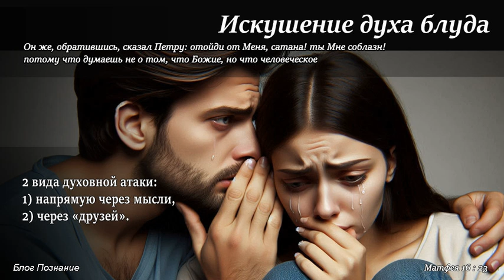Защита вашего духа: как распознать и противостоять влиянию через друзей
В этом видео мы обсудим, как распознавать и противостоять духовным атакам, в частности «влиянию через друзей». Мы рассмотрим, как дух блуда может использовать людей вокруг нас, чтобы влиять на них и навязывать свою волю. Присоединяйтесь к нам, чтобы узнать о духовной войне и о том, как обрести свободу и защиту в Божьей воле.

Когда вы ставите "Мне нравится" или делитесь "Рассказать друзьям" - вы помогаете служению спасения и распространению Божьего Слова!